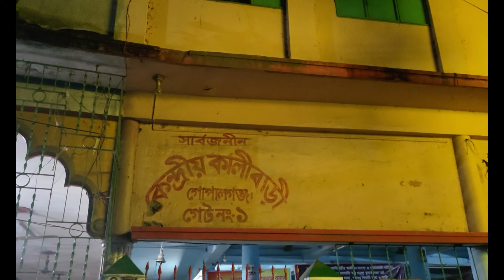National Race Bangladesh 2022 Vlog Day 1&2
Hello everyone, The cycling national race of 2022 was held this 27th & 28th of May. Our team participated on this race and I vlogged the whole race as much as I can.